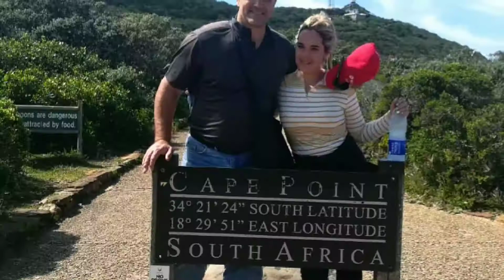Suid-Afrika: September - Oktober 2019